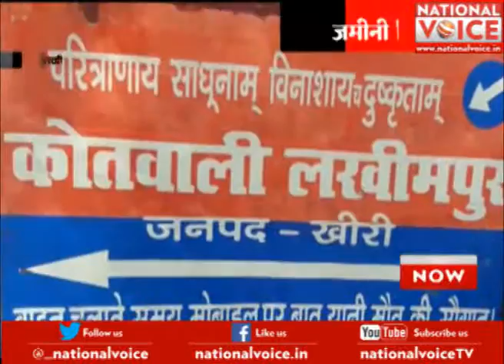लखीमपुरखीरी: जमीनी विवाद में युवती की जुबान काटी